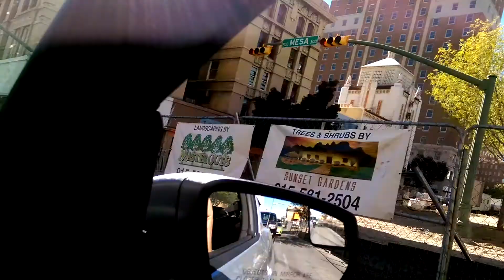Cruising Through Downtown El Paso November 2014!